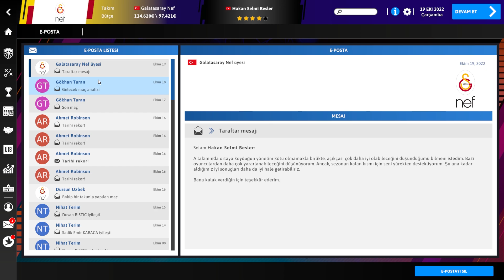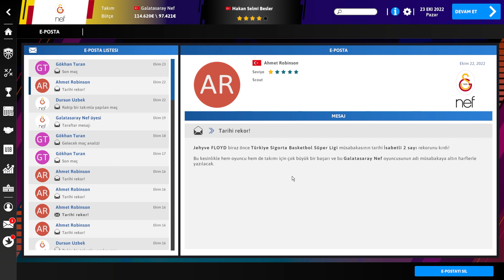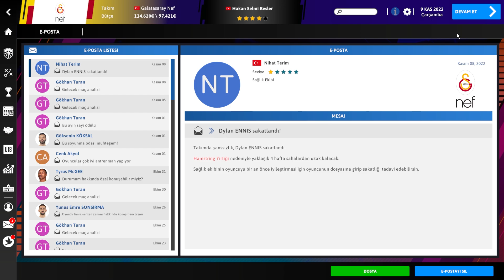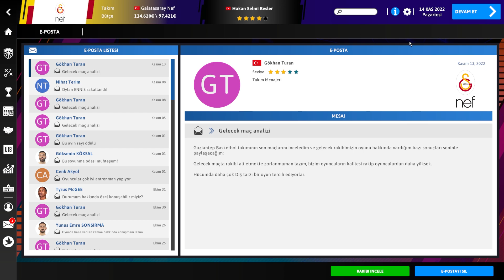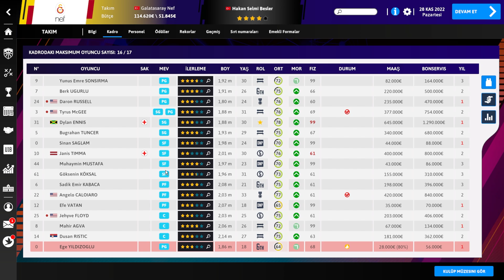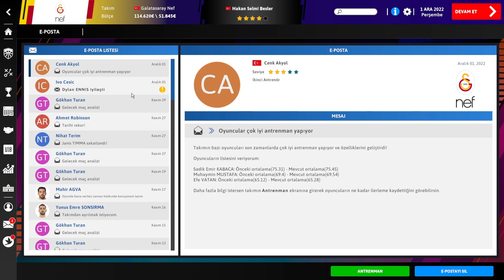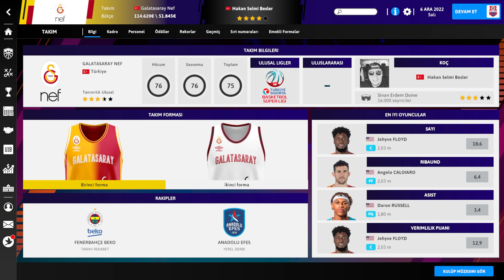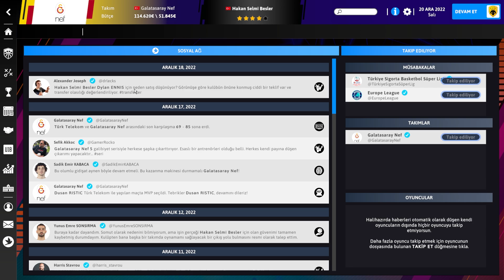GALATASARAY NEF KARİYERİ!!! - Türkçe - International Basketball Manager 23 #2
Merhabalar Ben Hakan Selmi , International Basketball Manager 23, Avrupa basketbolunu temel alan bir basketbol menajerliği oyunu. İki boyutlu maç motoruna sahip yapımda Basketbol Süper Ligi, Euroleague ve daha birçok lig lisanslı olarak yer alıyor.

Merhaba , Ben Hakan Selmi. Kanalımda; Futbol, Basketbol ve Menajerlik oyunları oynuyorum. Modlu menajerlik oyunları, takımları yeniden yapılandırma, eğlenceli spor oyunları bu kanalda sizlerle olacak.
 Spor Oyunlarının yanı sıra , Fubol Oyunları , Basketbol Oyunları , Menajerlik Oyunları , Birbirinden ilginç kariyer oyunlarıyla, Spor Yapım Oyunların Videolarını , Bu Kanalda İzleyebilirsiniz. Oyun Videolarında Aradığınız Şey Eğlenceyse Doğru Adrestesiniz.